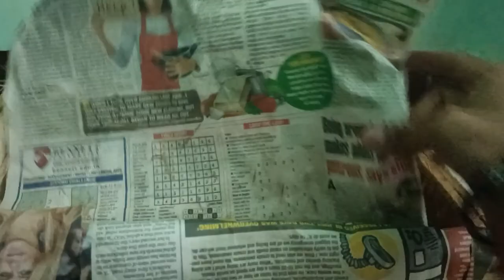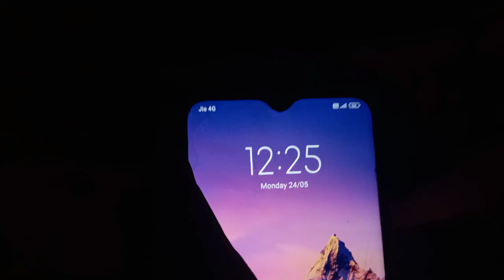Gusse gusse meh baal kaat diye | T.I.B Vlogs | Gavwali Series | Ep. no. 7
Hello
This is Atharva Thakare
AKA TIB vlogs❤️

After all this very informative vlog.

Add me on Snapchat! Username: atharva_t9971